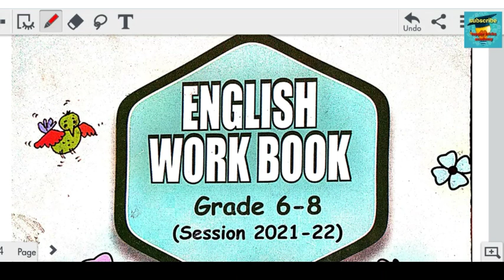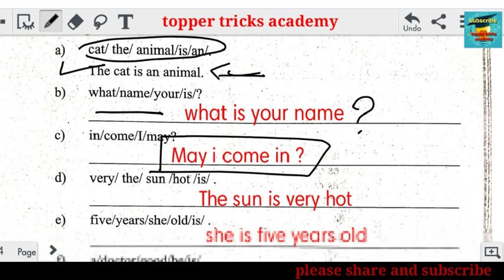English work Book grade 6-8 इंग्लिश वर्क बुक कक्षा 6 से 8 के लिये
English work sheet 122 class 6 to 8
English work book work sheet class 6 to 8
kaksha 6 se8 ke liye work sheet 122 ke ans
topper tricks academy
by shubham pandey